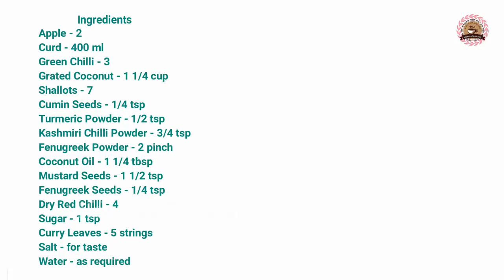ആപ്പിൾ പുളിശ്ശേരി ചോറിന് കൂടെ കഴിക്കാൻ സൂപ്പർ കറി/Apple Pulissery/Moru Curry/Neethas Tasteland | 324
In this video i am sharing the recipe of an Apple Pulisseri , Which is a good side dish for rice. Pulisseri is Traditional Kerala Sadya recipe.
സാധാരണയിൽ നിന്ന് വ്യത്യസ്ഥമായ ഒരു ആപ്പിൾ പുളിശ്ശേരി ഉണ്ടാക്കുന്നത് എങ്ങിനെയാണ് എന്നാണ് ഈ വീഡിയോ,നമുക്ക് നമ്മുടെ ഓണ സദ്യയിലും വിഷു സദ്യയിലും ഉൾപ്പെടുത്താൻ പറ്റിയ ഒരു കറിയാണിത്.

Ingredients
Apple - 2
Shallots - 3
Fenu Greek Powder - 2 pinch
Mustard Seeds - 1 1/2 tsp
Fenu Greek Seeds - 1/4 tsp
Shallots - 4